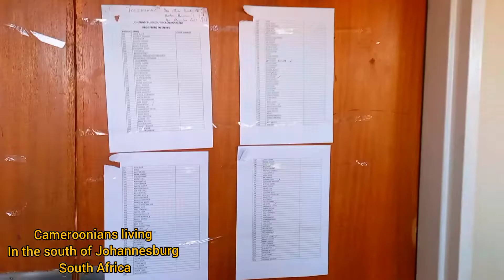community builders 2021, part 1cameroonians living in Johannesburg South Africa.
on this video I will share with you how cameroonians living in Johannesburg are community builders .alphonse fokou South African you tuber.